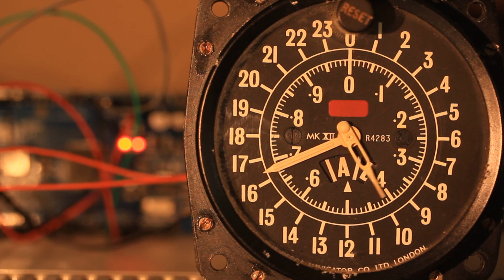5 Hidden Truths about J. Robert Oppenheimer | Behind the atomic Bomb | 1945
"Unveiling the Enigma: 5 Hidden Facts about J. Robert Oppenheimer | The Untold Story"

Description:
Join us on a captivating journey into the life of the brilliant physicist, J. Robert Oppenheimer, as we reveal 5 lesser-known and intriguing facts that go beyond his association with the atomic bomb. Delve into the untold story of this enigmatic scientist who shaped the course of history!

In this eye-opening YouTube video, we shed light on the secrets that surround Oppenheimer's life and work. Discover the hidden truths behind his personal struggles, political beliefs, and psychological battles, shedding light on the man behind the monumental scientific achievement.

Uncover the mysteries that have long been obscured by history's shadow. Learn about Oppenheimer's multilingual genius, his fascination with poetry, and his unexpected inspirations, including a profound connection to ancient texts and literature.

As we navigate through the controversial Manhattan Project, we delve into the ethical implications of scientific responsibility and the consequences of groundbreaking discoveries. Explore the moral dilemmas faced by Oppenheimer and the role of scientists during wartime.

In this biographical exploration, we present an accurate and historically responsible portrayal, aiming to spark thoughtful discussions about the complexities of human nature, scientific advancements, and the far-reaching impact of Oppenheimer's work.

Don't miss this opportunity to unlock the hidden dimensions of J. Robert Oppenheimer's life and legacy.